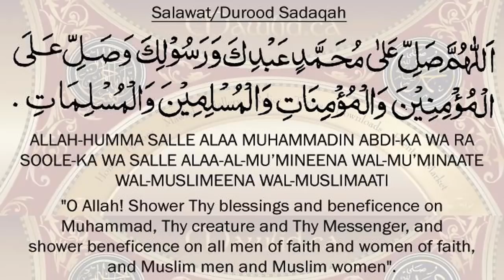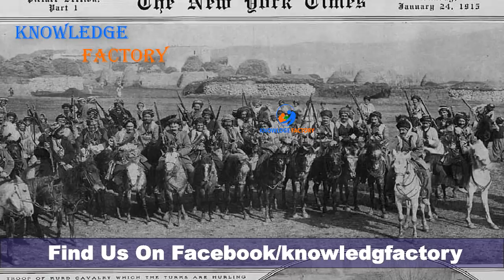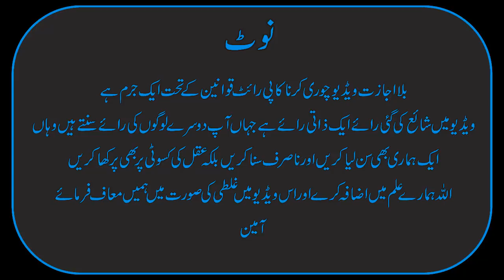Tayyab Erdogan And The History Of Saltanat e Usmania in Urdu Hindi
In This Video, we'll Learn About Tayyab Erdogan And The History Of Saltanat e Usmania in Urdu Hindi